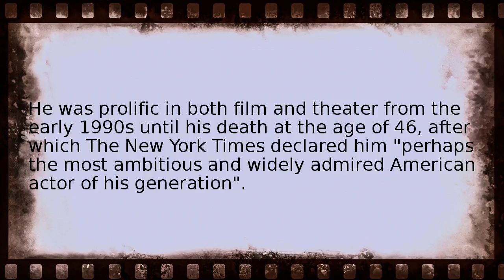philip seymour hoffman on stage and screen Wikipedia